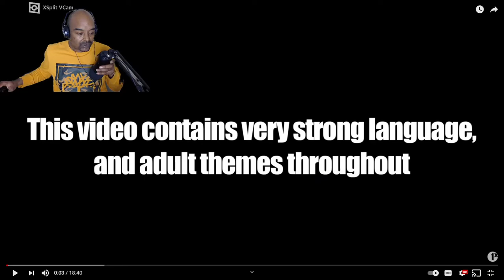AMERICAN REACTION TO UK AKALA FIRE IN THE BOOTH PT4 CRs WORLD REACTION MUST SEE